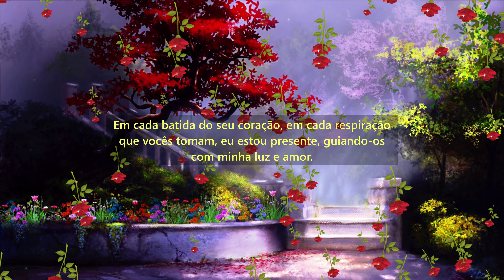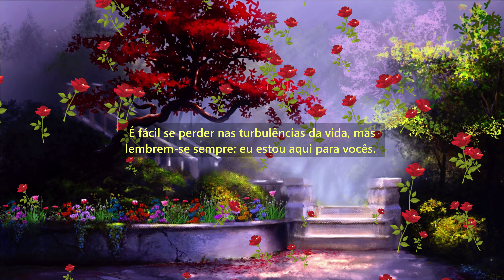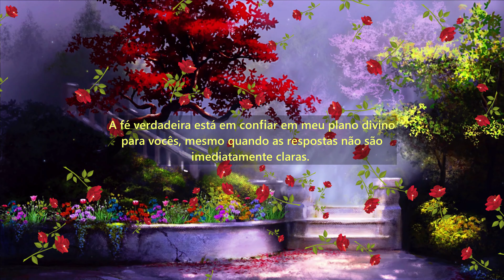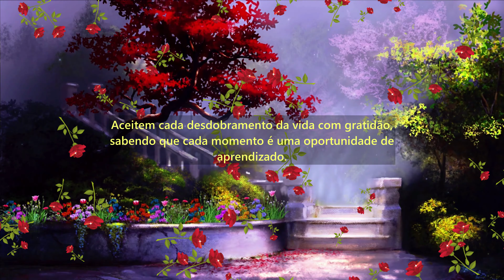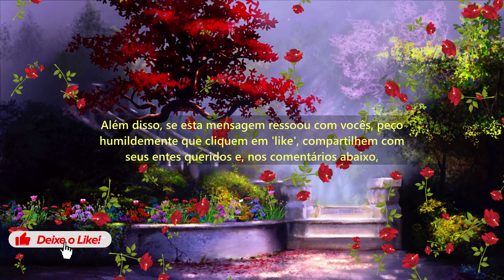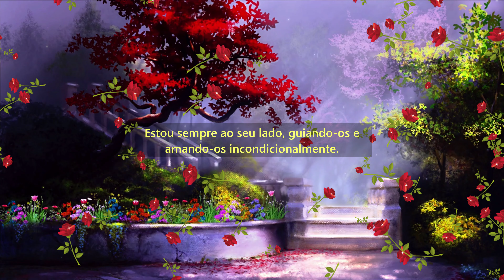PALAVRAS CELESTIAIS: MENSAGENS DE DEUS PARA TRANSFORMAR VIDAS | ENCONTRE PAZ INTERIOR AGORA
🌈 **Bem-Vindos à Jornada Divina! 🌈**

Em nosso canal sagrado, mergulhe nas palavras celestiais que têm o poder de transformar vidas. Deus, em Sua infinita sabedoria e amor, compartilha mensagens que iluminam os corações e guiam almas perdidas de volta ao caminho da paz e do amor.

Neste vídeo especial, mergulhe profundamente nas palavras inspiradoras de Deus. Descubra como aceitar desafios como oportunidades de crescimento, como cultivar a fé que move montanhas e como espalhar amor e compaixão por onde quer que você vá. Cada palavra proferida tem o poder de transformar sua perspectiva e abrir sua mente para a verdadeira essência da vida.

🔮 **O Poder Transformador das Palavras de Deus 🔮**

As palavras de Deus são como raios de luz em um mundo muitas vezes obscurecido pela escuridão. Aprenda a aceitar as bênçãos que a transformação traz, a ver cada desafio como um degrau em sua jornada espiritual e a encontrar a beleza na simplicidade da vida. Ao entender as mensagens divinas, você encontrará a paz interior que anseia e a alegria que nutre a alma.

🌟 **Obrigado por Ser uma Luz no Mundo 🌟**

Com gratidão profunda, agradecemos por se juntar a nós nesta jornada espiritual. Cada um de vocês é uma bênção em nosso canal e em nossas vidas. Continuem a receber as palavras celestiais, compartilhá-las e vivê-las. Juntos, vamos transformar vidas, espalhar amor e criar um mundo mais luminoso para todos nós.

Com amor eterno e gratidão,

[Encontro Divino] 🙏✨